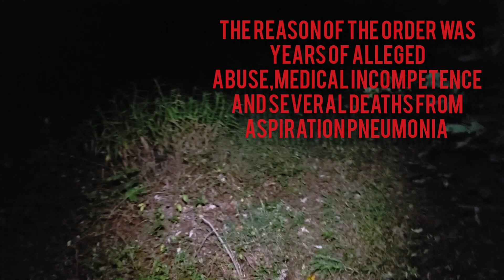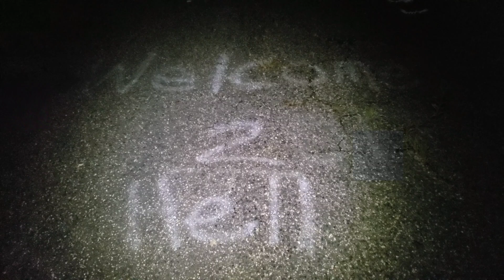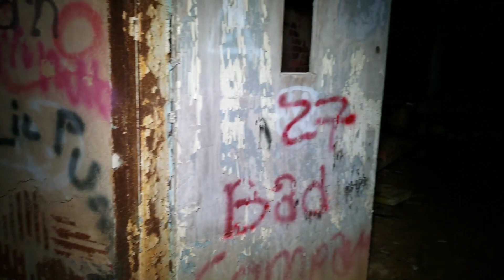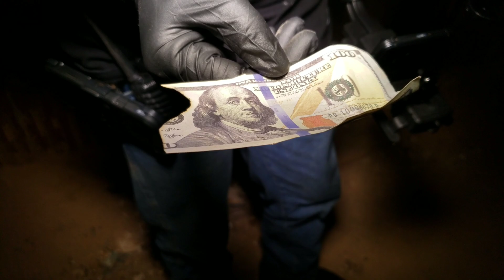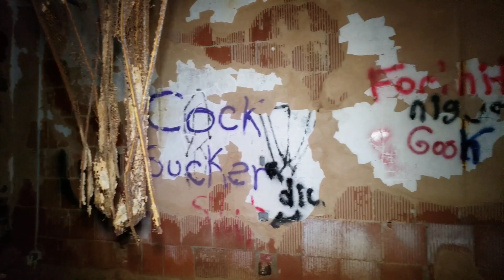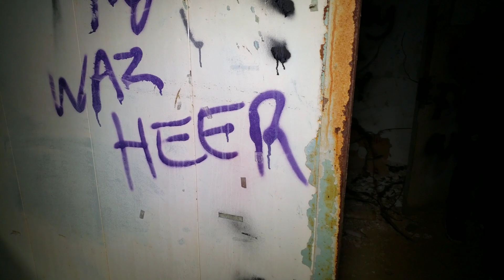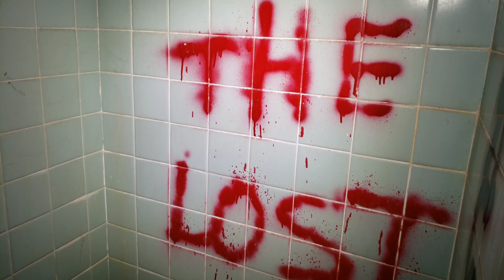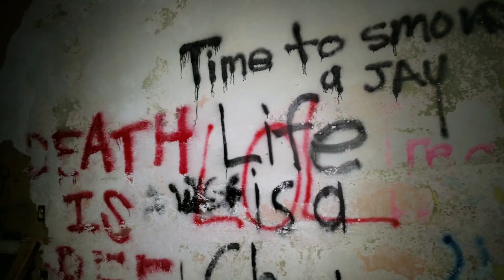EXPLORING THE CREEPY FOREST HAVEN ASYLUM AT NIGHT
This video is pretty interesting if your into erie places especially asylums with alot of rooms

Let me know what you think and if you have any ? Hit me in the comments ⬇️